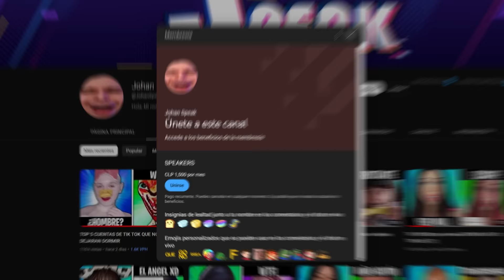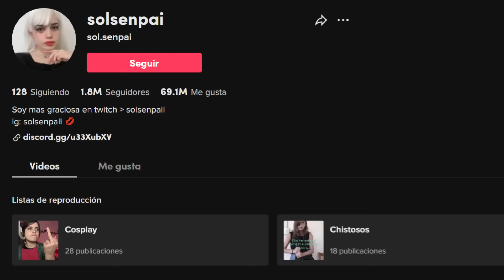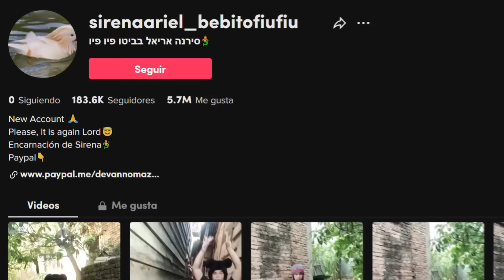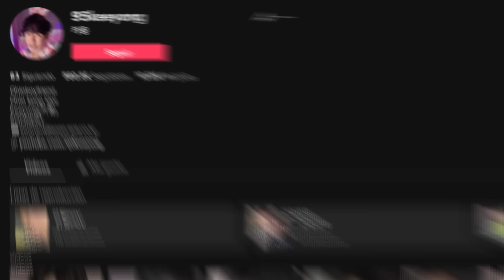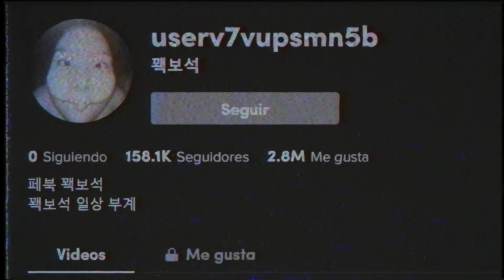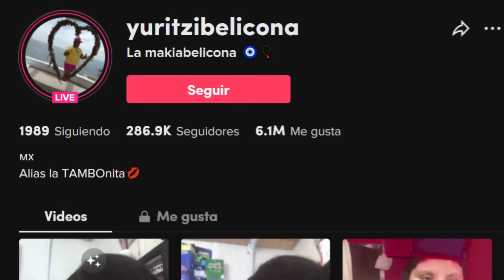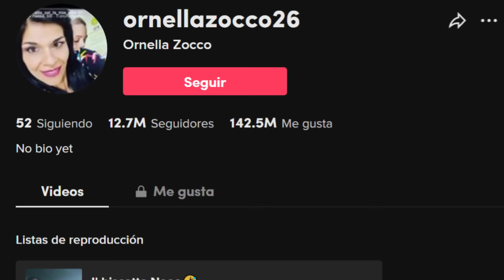TIK TOKERS que te harán DESINSTALAR TIK TOK #29 (T3)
Tik tokers que te harán desinstalar la aplicación de Tik Tok. Parte 29 (Tercera temporada)